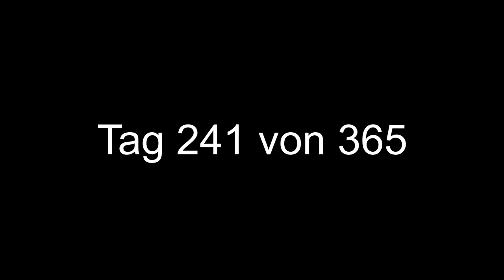Unser Sorgenkind - Tag 240-242 von 365 - Abenteuer USA mit 4 Kindern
Jetzt gibt es 3 Tage in einem Video. Was wäre unsere Reise ohne unser Sorgenkind. Heute wollte er lieber Abgeschleppt werden als selber zu fahren :)

Wir sind die Fischers und sind auf einer einjährigen Reise durch die USA und versuchen dabei alle 50 Bundesstaaten zu besuchen. Wir posten tägliche Videos auf Deutsch und auf Englisch. Folgt uns gerne auf unserem Abenteuer und abboniert unseren Kanal.